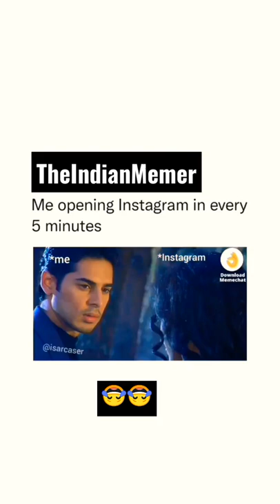Mere Itne Kareeb Mat Aayo Main Tumhe Barbaad kar dungi☠️ Me Opening Instagram After every 5 minutes.